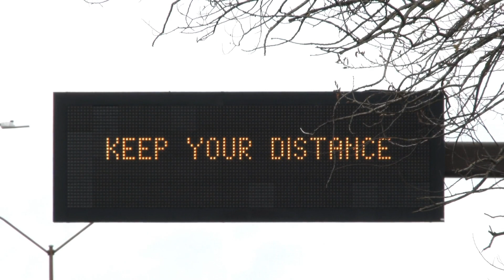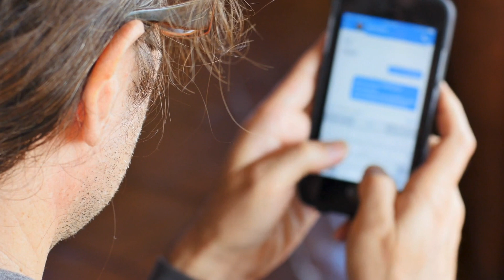SFU Change Makers - Jeff Reading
SFU Change Makers is a video interview series, hosted by Joy Johnson, VP Research and International, that explores how the SFU research community is engaging and innovating to respond to the COVID-19 outbreak. In today's episode, SFU Faculty of Health Sciences Professor Jeff Reading joins Johnson in a discussion on how stress women experience in isolation during the COVID-19 pandemic could have potential health impacts, such as diabetes and heart disease, for the next generation. He also touches on the significant impacts on already vulnerable indigenous communities, and how national networks likes CanCOVID are coordinating and optimizing Canada’s research response to the public health crisis.